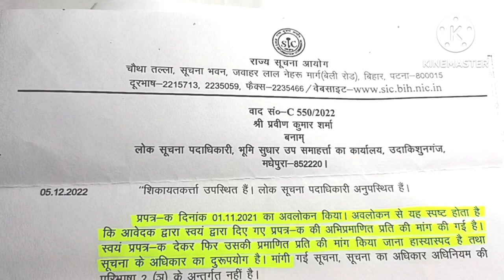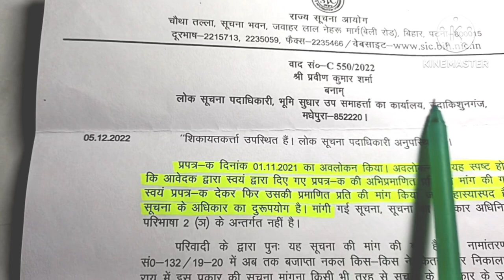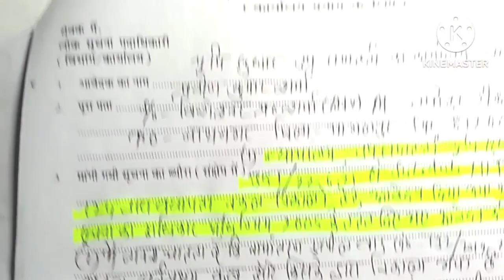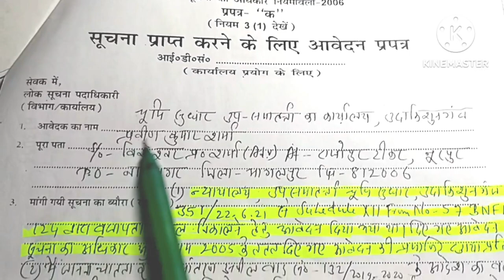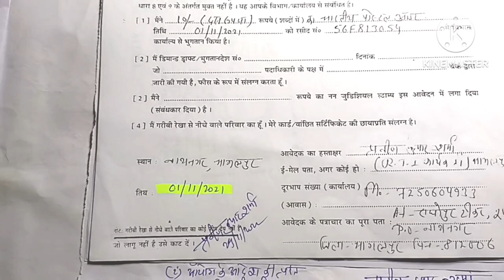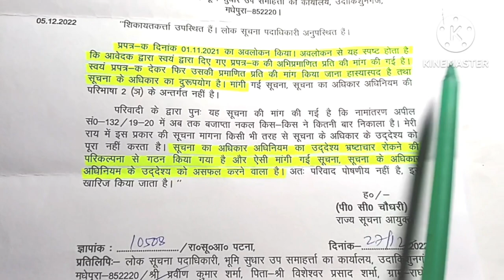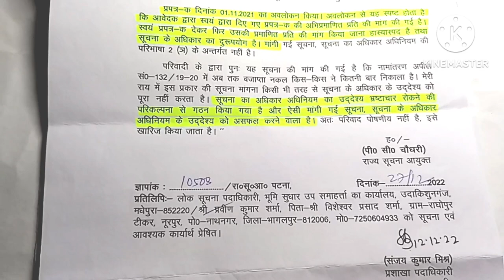law 👍बिहार सूचना आयोग में भी भ्रष्टाचार /Suchna Ka Adhikar /RTI Act 2005/rti